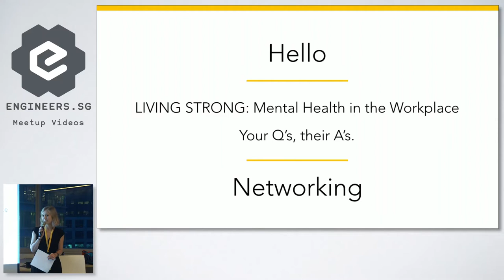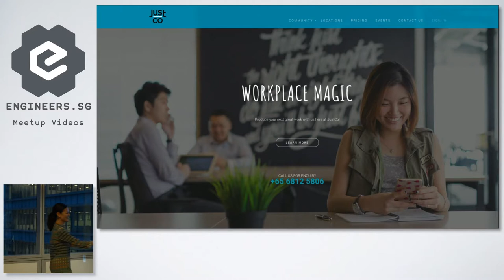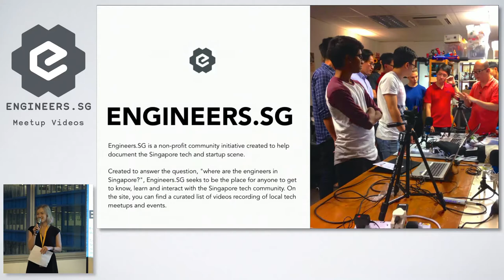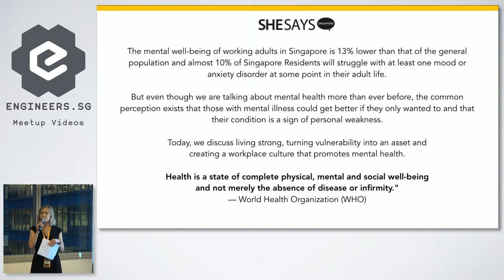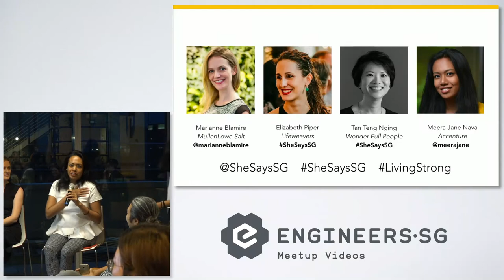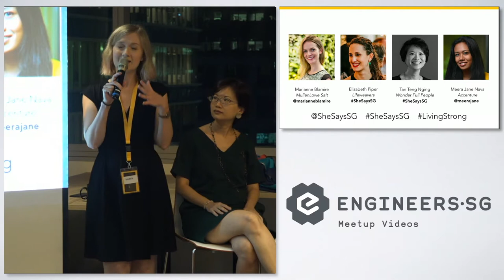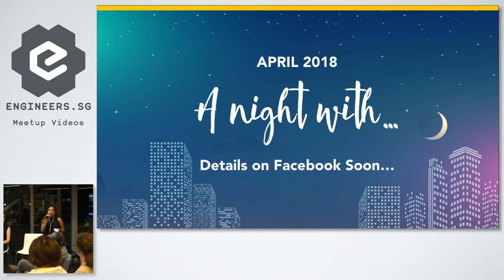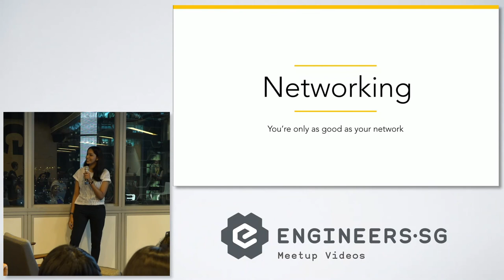Living Strong - SheSays Singapore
The mental well-being of working adults in Singapore is 13% lower than that of the general population and almost 10% of Singapore Residents will struggle with at least one mood or anxiety disorder at some point in their adult life. But even though we are talking about mental health more than ever before, the common perception exists that those with mental illness could get better if they only wanted to and that their condition is a sign of personal weakness.

This month, SheSays Singapore and expert guests will discuss living strong, turning vulnerability into an asset and creating a workplace culture that promotes mental health.

Our speakers this month include the fabulous:

Marianne Blamire, Managing Directer, MullenLowe Salt
Elizabeth Piper, Occupactional Therapist, Lifeweavers
Tan Teng Nging, Life Coach and Therapist, Wonder Full People
Meera Jane Navaratnam, Digital & Innovation, Accenture

Moderated by Alisha Tukol and Marta Szatanke